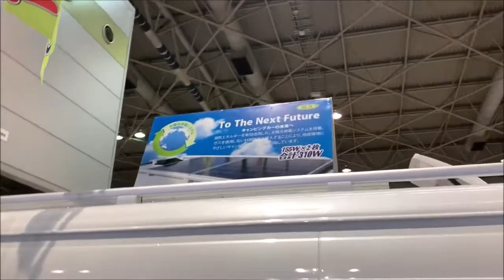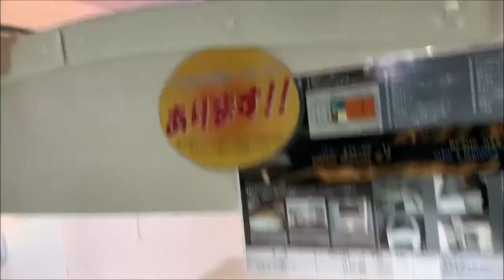【大阪キャンピングカーショー 2019】トヨタ ハイエース（HIACE）スーパーロング キャンピング特装車 ACS リトルノオクタービア M バンコンバージョンの紹介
トヨタ ハイエース（HIACE）スーパーロング キャンピング特装車 ACS リトルノオクタービア M バンコンバージョンの紹介です。